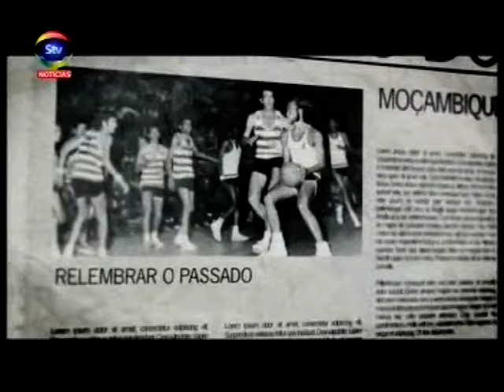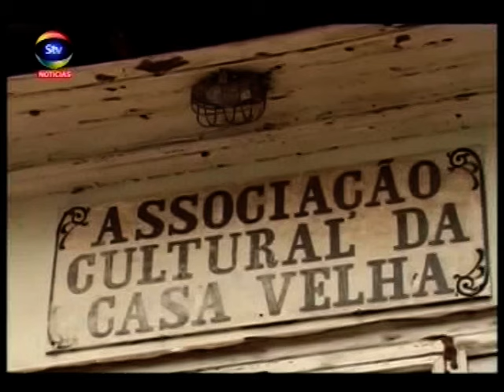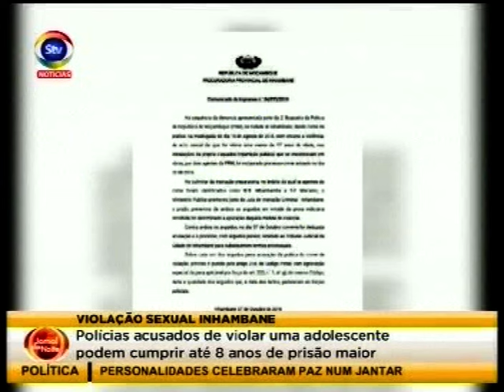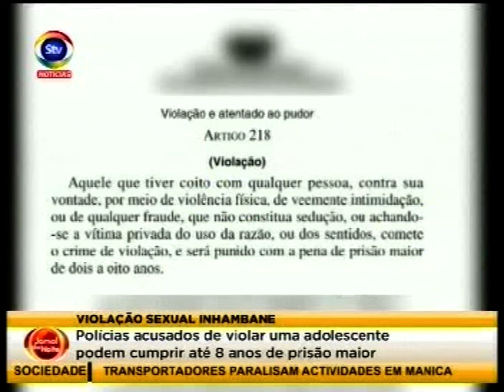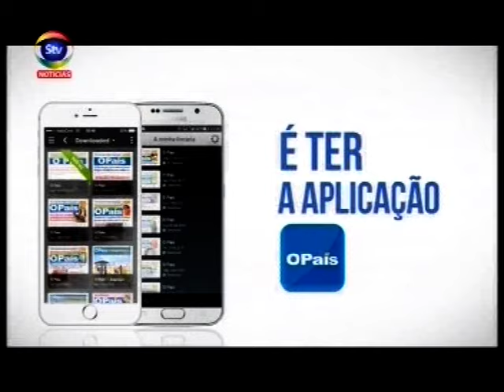STV JornaldaNoite 07 10 2016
Sobre a Ematum e outras notícias